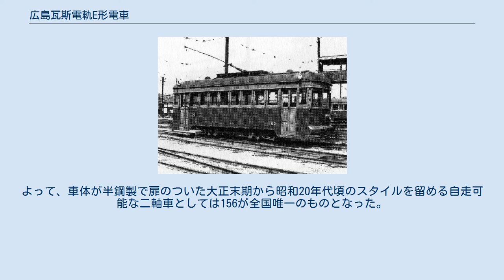広島瓦斯電軌E形電車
広島瓦斯電軌E形電車（ひろしまがすでんきEがたでんしゃ）は、1925年に広島瓦斯電軌（後の広島電鉄）が新製して在籍中の路面電車車両である。
後年150形と形式を改めている。
現存する156は、車体は戦後に載せ替えたものの、台車など一部の部品は新製当時のままであり、650形と同様に原爆に遭った被爆電車である。
 梅鉢鐵工所（後の帝國車輛工業）において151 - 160の計10両が新製された。
車番は落成当初より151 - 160であるが、形式称号は宮島線向けに新製されたD形電車に次ぐ「E形」とされた。
1939年に車番はそのままに形式称号を150形と改められた。
 1945年8月6日の広島市への原子爆弾投下で、電車宮島駅（現在の広電宮島口駅）に停泊していた157以外は被災し、特に広島駅近くにいた152と、紙屋町近くにいた153号は全焼の被害を受けたが、1948年4月までに全車復旧された。
 1952年に152・153・160を除く7両が車体新造により更新された。
更新前の車体は、横浜市の市電保存館に保存されている横浜市電500形に似た一段下降窓を持つ鋼製初期の典型スタイルであった。
 車体更新を受けなかった152・153・160は1965年に廃車。
他の7両については、広島電鉄の営業運転に使われる単車としては最後まで残存したが、1971年までに全車廃車された。
 最後まで運用された156・157は解体処分を免れて静態保存措置が取られた。
156が江波車庫の庫内において保管され、157は市内の交通公園に展示保存されたが、157については1984年に市内線開業当時の車両（A形電車）を模したレプリカ車両である100形電車（2代）を新製するに当たって台車および主要機器を供出し、車体は解体処分された。
 その後、広島電鉄が主催した電車内被爆者や女性乗務員の集う場で、150形をはじめ400形・450形などの戦時中多く活躍した半鋼製単車が話題となったことが契機となり、1987年にこれら単車中唯一残存した156が奇跡的に復籍して、現在に至っている。
復活にあたり、集電装置がビューゲルからZパンタに変更されたほか、扉が自動扉化された。
 1987年の原爆の日を挟んだ8月3日から10日まで8号線（横川駅 - 江波）で運用されたが、その後は車籍を残しながらも営業運転には使用されず江波車庫で保管されたままとなっていた。
これは運行の度に監督官庁の許可が要る為だとしている。
 2020年、同年11月23日の「ひろでんの日2020」に合わせて走行できるように整備し、33年ぶりに本線走行が行われた。
 二軸車(鉄道)の車体復元車両は各地に存在するが、その多くは明治時代から大正中期までの路面電車の標準的な形態であったオープンデッキ構造である。
よって、車体が半鋼製で扉のついた大正末期から昭和20年代頃のスタイルを留める自走可能な二軸車としては156が全国唯一のものとなった。
 車体の復元車ではなく昭和20年代頃の原型を留めていて目立った改造も行われず、営業運転に供することが可能な状態にある二軸車は全国的にも非常に珍しい。
 広島電鉄150形電車に関するカテゴリ: